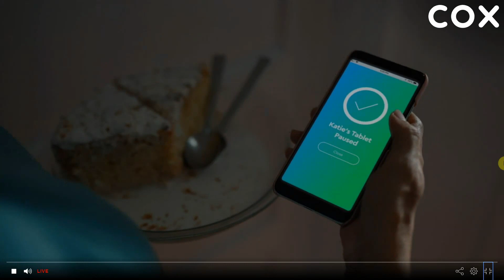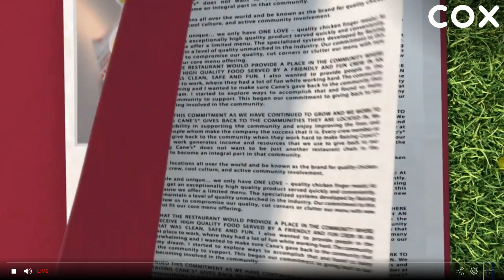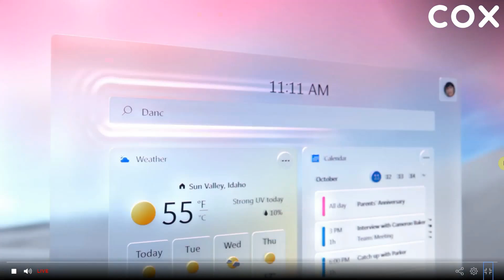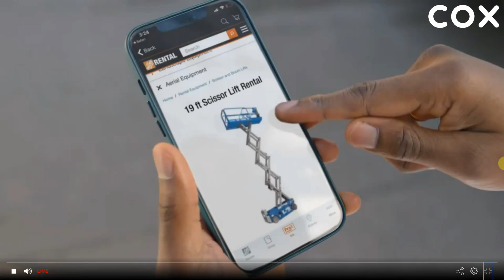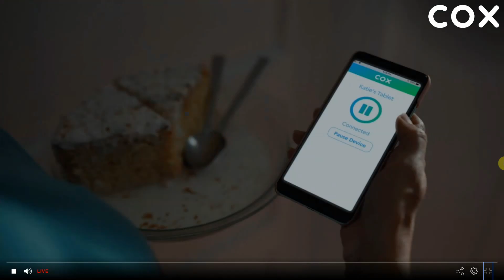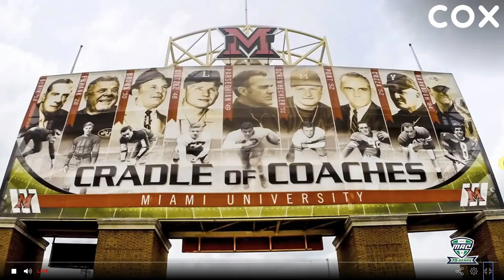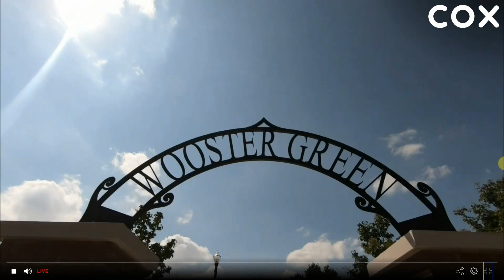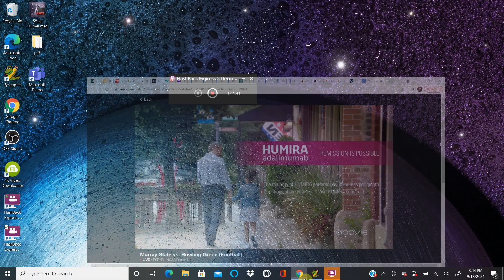BGSU Homecoming 2021 1st Half